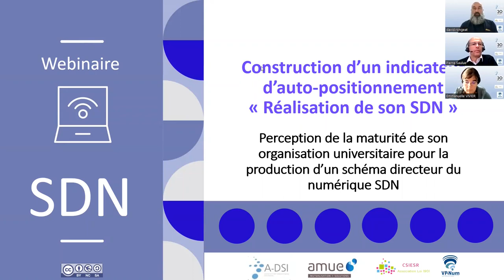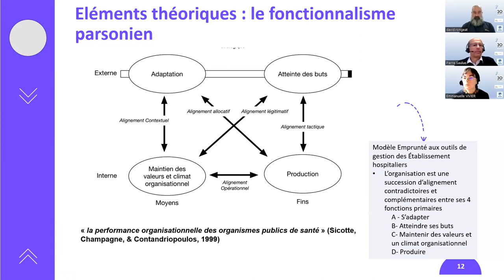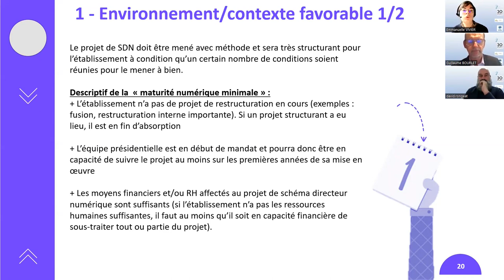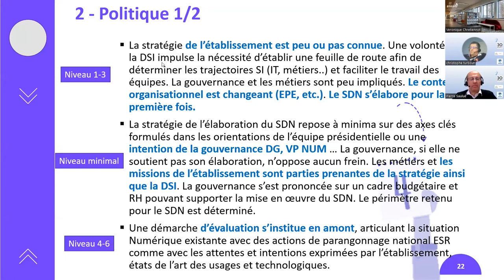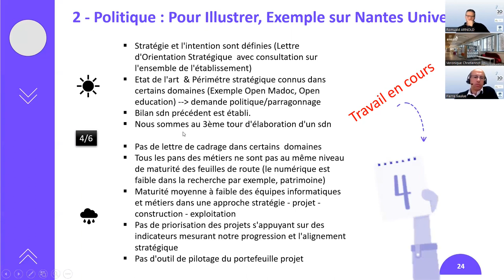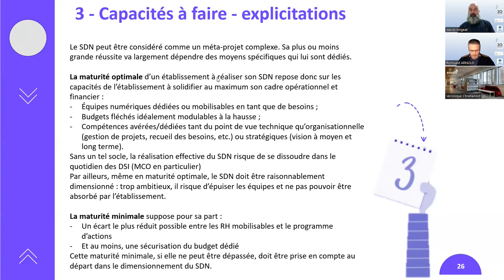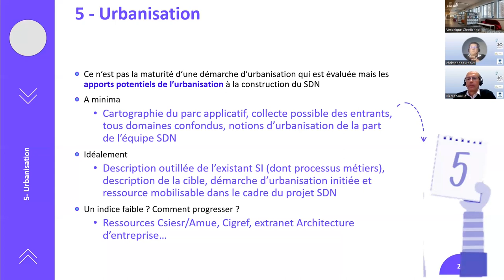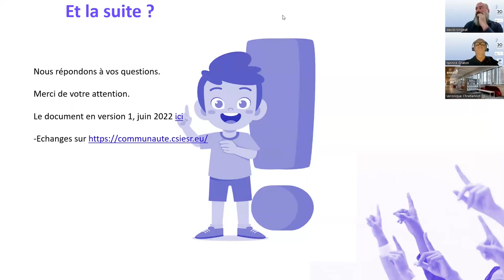Construction d’un indicateurd’auto-positionnement« Réalisation de son SDN »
Webinaire Inter Asso (A-DSI, AMUE, CSIESR et VP-Num)
Perception de la maturité de son organisation universitaire pour la production d’un schéma directeur du numérique SDN